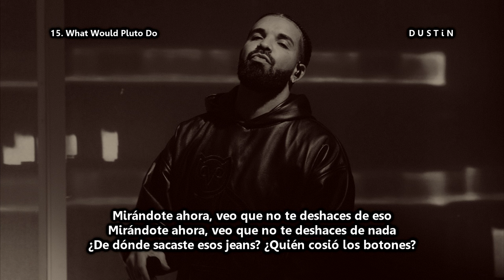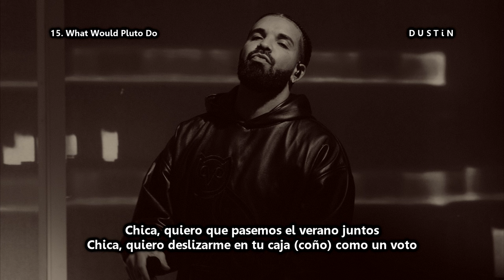Drake - What Would Pluto Do (Sub. al Español)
●Mi red social más activa. X: @DstnCreepy

●LA LETRA●

[Chorus: Drake & Lil Yachty]
Damn, okay (Yeah)
I been out the way in a cut, it's been a minute (Been a minute)
Workin' on a album, now it's finished
Last time I saw her, she was fuckin' with my nigga
So the question is, the question is (Yeah)
What would Pluto do? He'd fuck the ho, so I did it (Yeah, yeah)
What would Pluto do? He definitely fuckin' on this ho, ayy

Wigglin' back into my old ways, ayy
Bunch of sedatives, hypnotics in my system, okay
Life is goin' just how I predicted, okay
Droppin' two Cialis in a liquid, okay
I ain't got a strap, I gotta risk it, okay
Baby girl, Adonis need a sister, okay
And my baby mama out the picture, okay
Think I'm 'Luminati 'cause I'm rich, well, okay

Diamonds in the sky
Put your face down, ass in the air
Two cups up, ayy, bussin' off pill
Keep our shit trill, crack a new seal
New Rolls, bought it for the thrill
Too lazy to even change out the wheel
Yeah, thought they knew my body, guess they don't
Thought they knew my body, guess they don't, ayy
Thought they knew my body, guess they
Ayy, guess they don't

[Verse 3: Drake & Lil Yachty]
I'm geekin' off of my pride (Yeah, yeah)
Lost my Sprite deal 'cause Wayne kept pourin' fives
You know I'm beefin' with much older guys (Much older guys)
'Fore I catch up with them, then probably
Ayy, what, R.I.P. them fuck niggas (Damn, what)
What, really hate a rap nigga
Let's not even talk about them fuck niggas, fuck them
Hit my line talkin' 'bout what's up, well, what's up then?
Last time I saw you, you was talkin' about reduction
Lookin' at you now, I see you ain't get rid of
Lookin' at you now, I see you ain't get rid of nothin'
Where you get that jeans from? Who sewed the buttons?
'Cause that shit still poppin' out the front and the back
That shit still poppin' out the, damn
That shit came poppin' out them jeans like a ghost
Girl, you gotta pop that on me like a Coke
Swear I wanna crack behind your back like a joke
Swear I wanna lift you up high like your hopes
Swear I wanna tear your box out like a coach
Get inside and bend a dick just like the pope (Mm)
Girl, you got me beggin' for a ten like I'm broke (Slatt)
Girl, I want us hangin' in the summer like a coat
Girl, I wanna slide in your box like a vote
Tryna have you comin' out your shell like the yolk (Ooh)
But I heard that you fuckin' with a nigga that I know (Okay, so?)

●NO POSEO LOS DERECHOS DE ESTA CANCIÓN.
EXCLUSIVAMENTE EDUCATIVO.